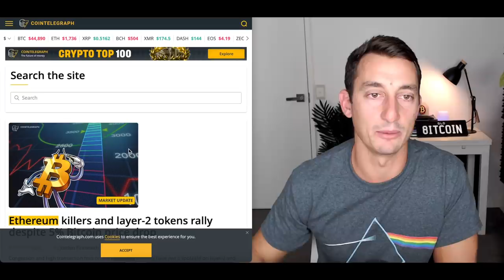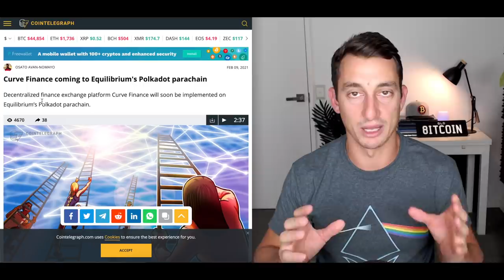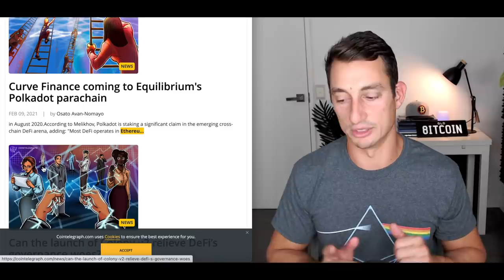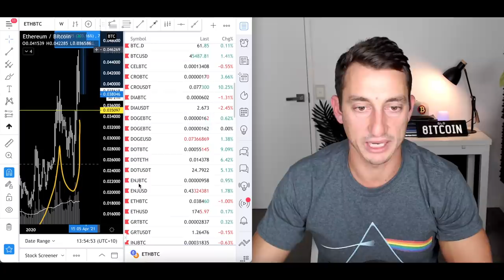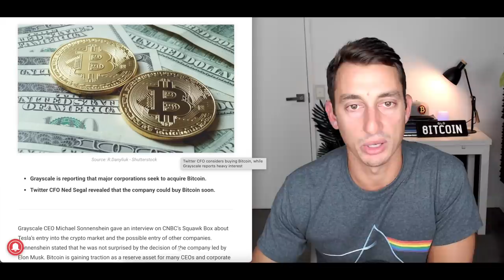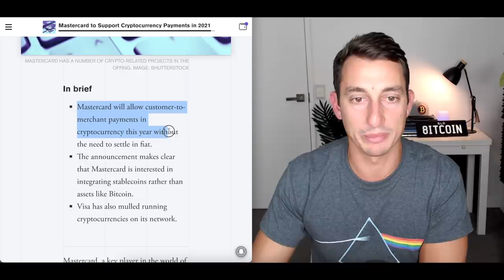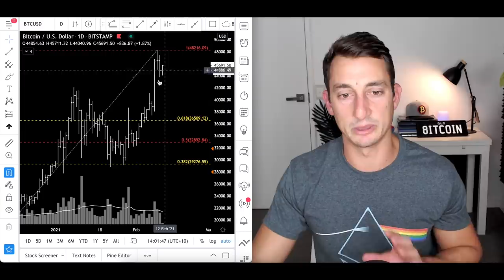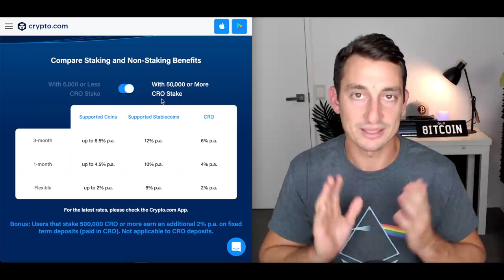MEGA BULLISH ETHEREUM NEWS! Twitter Buying Bitcoin, Mastercard Adds Crypto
Ethereum gives us more opportunities to buy before it breaks out to $2000 and beyond. In this video, we check out the setup on the chart.

More bullish Bitcoin and Ethereum (seems like there's a lot of it these days? Could the greed be in full swing??); Mastercard looks to add cryptocurrency to their services but not Bitcoin! Twitter CFO talks to Grayscale about buying bitcoin. What's next? Twitter buying Bitcoin? I think especially seeing as Jack Dorsey loves the BTC!

⏰ Timestamps ⏰
00:00 Your Home of Hopium-Free Crypto Info
00:38 Ethereum News Update
04:16 Market Sentiment & Market Caps
04:59 Ethereum Chart: Macro Bullish Breakout Pattern
08:44 Bitcoin News Update: Twitter Next S&P500 Buying Bitcoin?
12:02 Massive Crypto News: Mastercard and Crypto!
14:41 Ethereum Should be at least Half Bitcoin’s value!!
16:23 Up to 6.5% p.a. Interest on Bitcoin